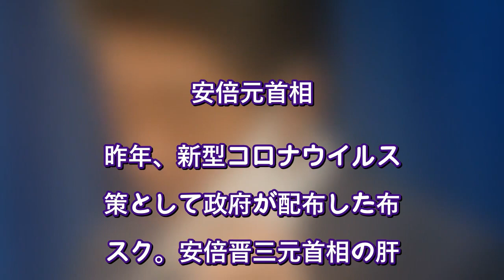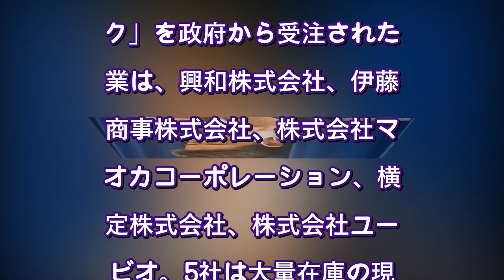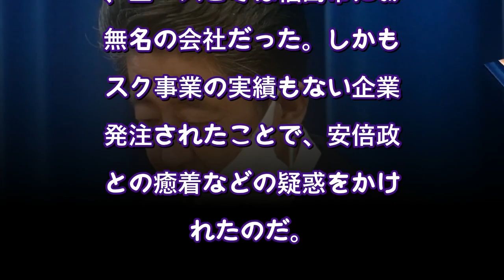アベノマスク大量在庫に受注先企業は何を思う？「3分の2配られているなら適正」と答えた1社（週刊女性PRIME） - Yahoo!ニュース